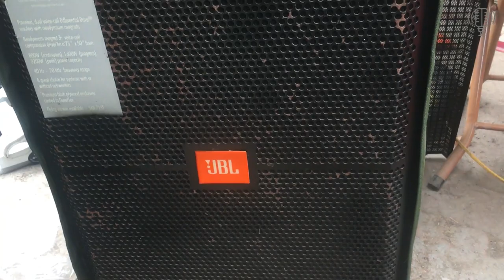Thanh Lý Loa Hoả Tiễn & Loa 715 Giá Vô Đối Thế Giới Độc Nhất Vô Nhị